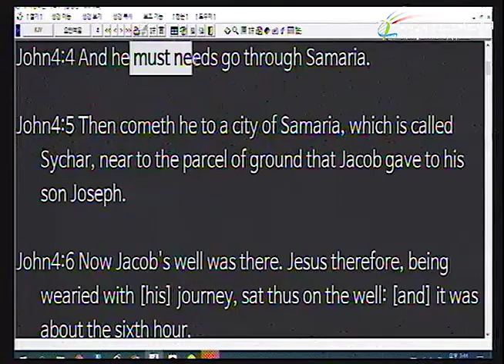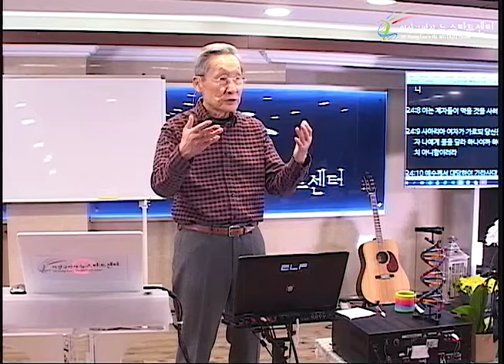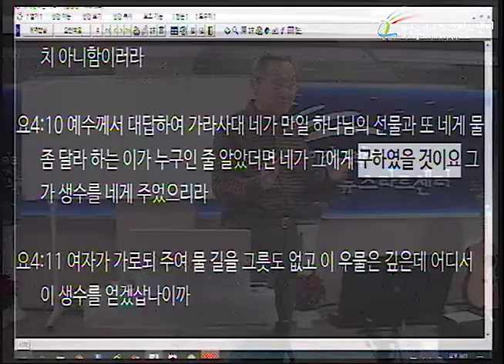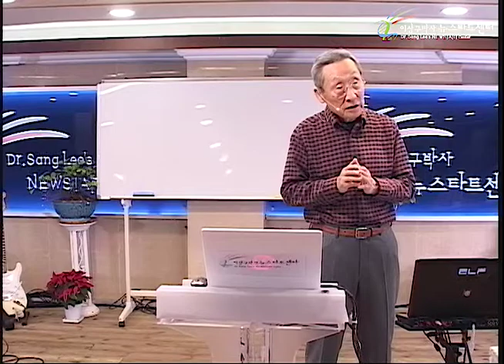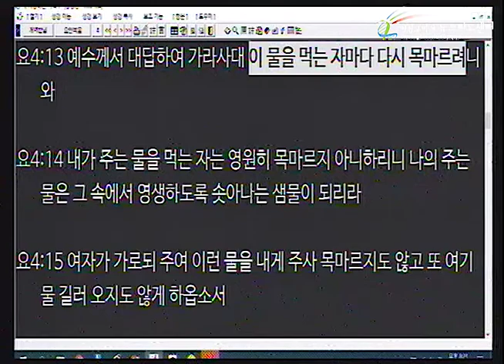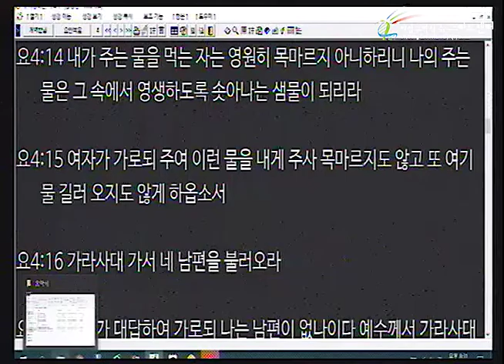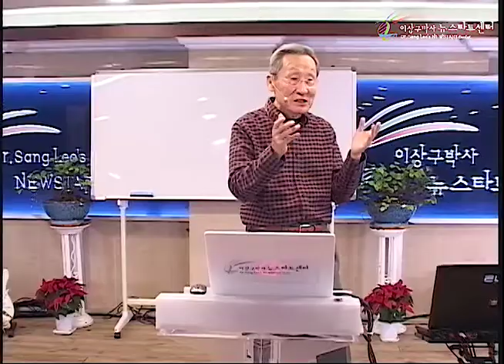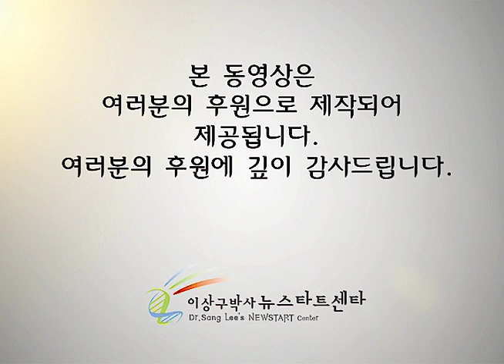H235 03 사마리아 창녀에게 생수를!